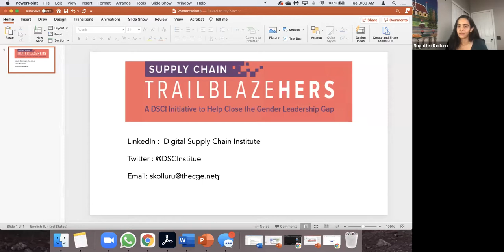Building a Successful Career & Leading Digital: Fireside Chat w/ Kathleen Colucci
With the aim to curate and share success stories of women leaders in supply chains, DSCI is thrilled to announce February Fireside chat with Kathleen Colucci. Rising from a manager to a senior IBM leader responsible for global transformation, Kathy shared useful and practical information to help you build and advance your careers.

Visit us online @dscinstitute.org
LinkedIn: Digital Supply Chain Institute